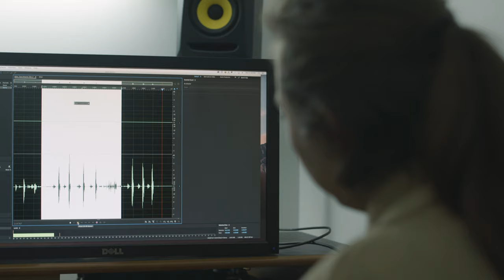Black Pit Media [Demo Reel]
Black Pit Media was founded in 2019 by Lucas and Olivia Tran in Raleigh, NC as a multi-media production company with a focus on cinematography and storytelling.

Our goal is to help you establish a connection with your audience through our lens. With professional experience in the world of storytelling, Black Pit Media takes a hands-on approach to all levels of multi-media production.

Preproduction
Creative Writing • Original Scripts • Storyboards • Pitch Decks • Crowdfunding  Casting • Location Scouting

Production
Photography (Event, Wedding, Portraiture, Real Estate, Arial, Product)
Video (Short Film, Feature Film, Promotional Material, Commercial)
Director • Director of Photography • Cinematography • Assistant Director • Production Assistant

Postproduction
Editing • Color Correction • Voiceover • ADR

Raleigh North Carolina Production Company